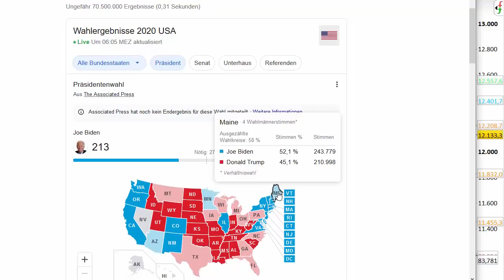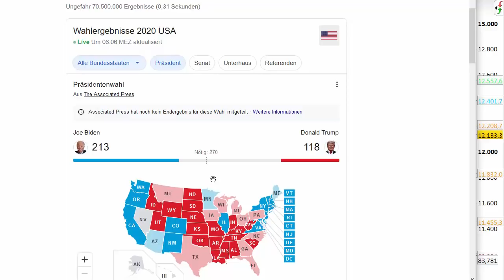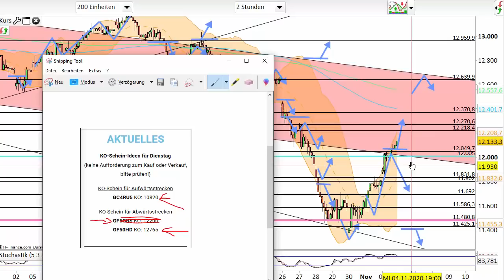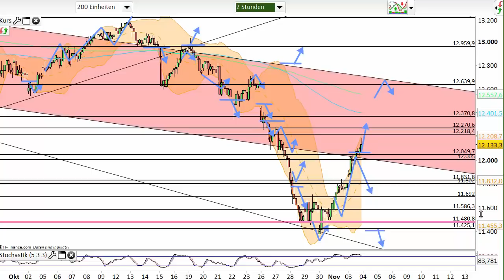Dax Analyse 04.11.2020